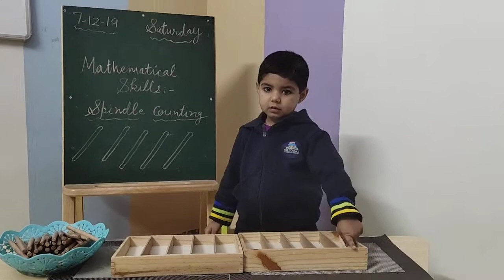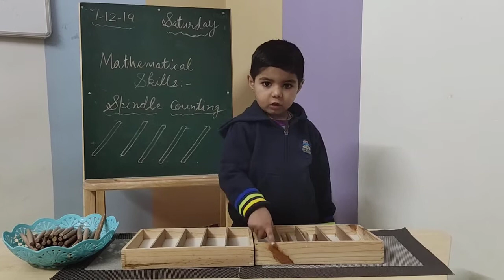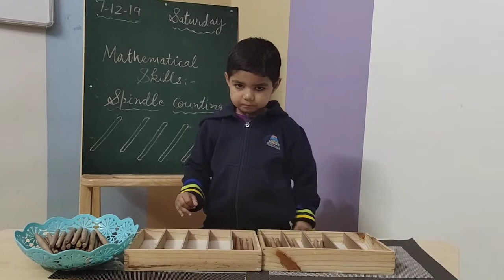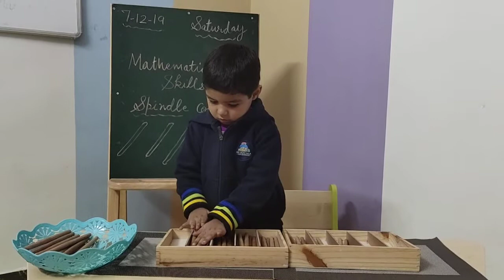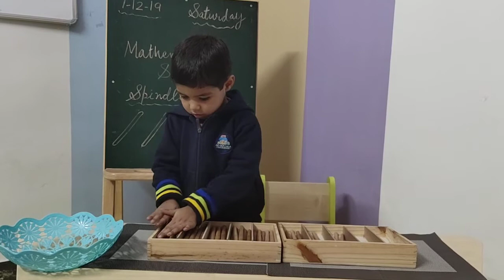Spindle Counting 6